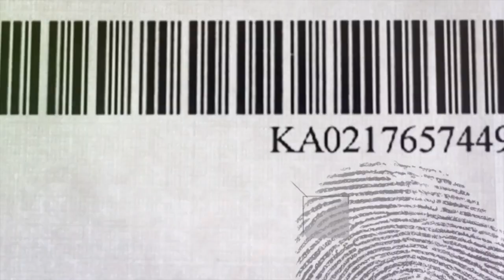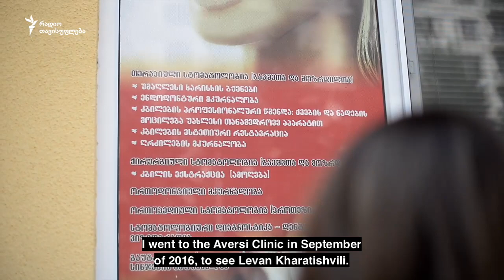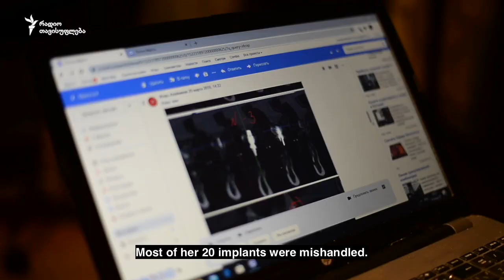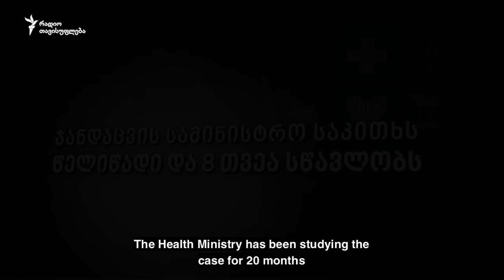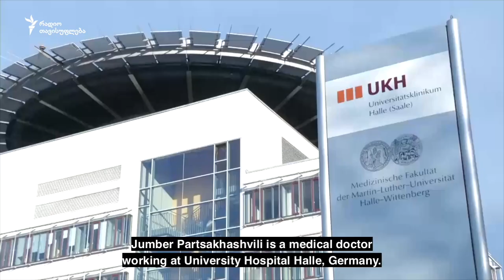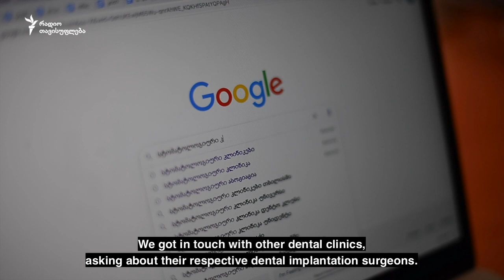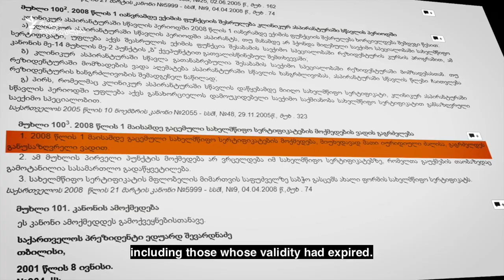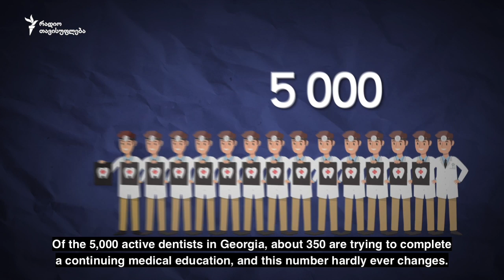Citizen vs Aversi / მოქალაქე ავერსის წინააღმდეგ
What caused the damage to the young woman’s health?
An investigation dragging out for over a year
Aversi Clinic’s former medical employee does not admit making a mistake.
There is no continuing education requirements for doctors.1,740 dental clinics where the state does not inspect the quality of medical services.